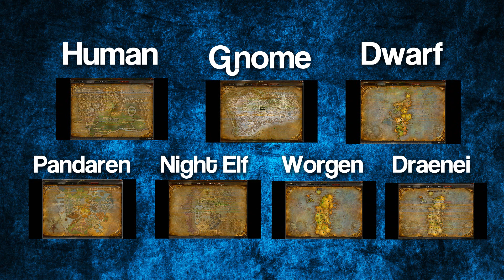Hur fixar man PANDA MOUNT? ALLIANCE [lvl 20, lvl 40]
I den här videon visar jag hur man fixar pandornas mounts som är för level 20 och level 40. Priset kan variera beroende på hur mycket rep du har med rasen.